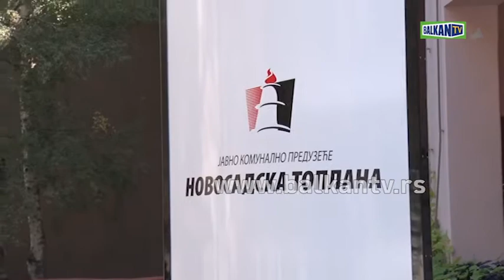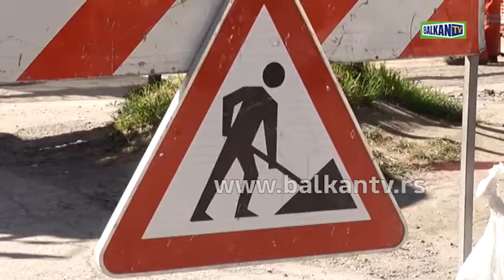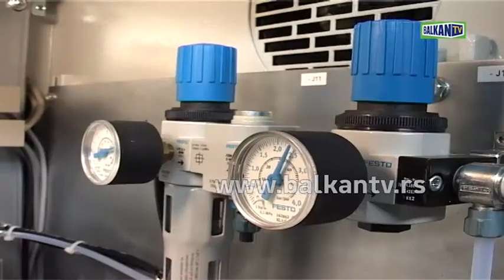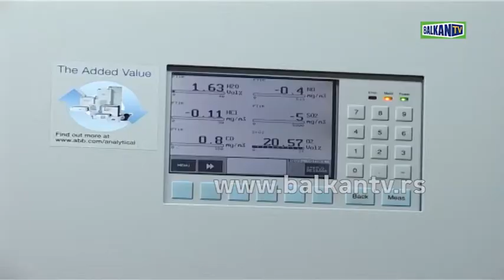NOVOSADSKA TOPLANA 27.09.2018. BalkanTV